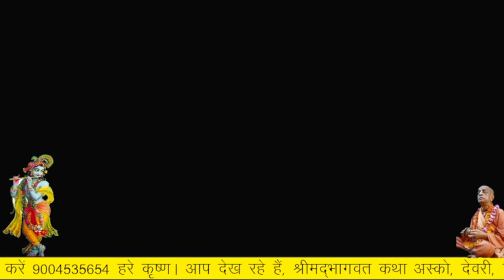Bhagavat live katha HD | Day 2 | सुखी होने का उपाय | Bhagwat Katha Asko Deori Giridih by RupanugaDas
Bhagvat Katha Bhagvat Mahatamya Bhagwatam Class by Rupanuga Das bhagwatKatha GitaClass​
​ Bhagwatam Class iskcon deoghar NHC